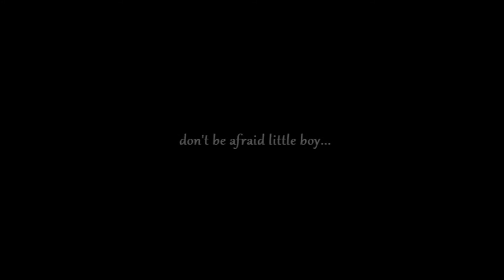Return Of Emack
Legends never die HQ 1080p